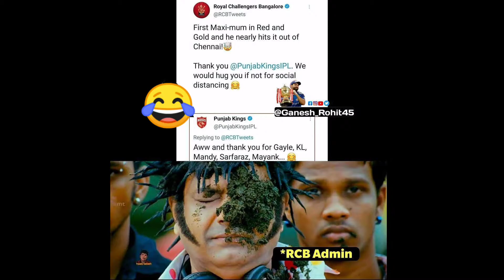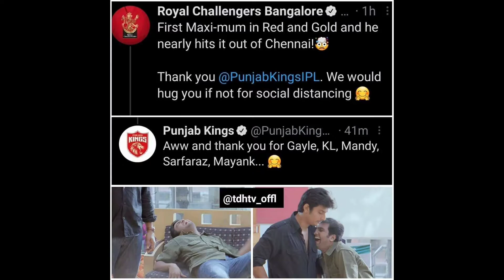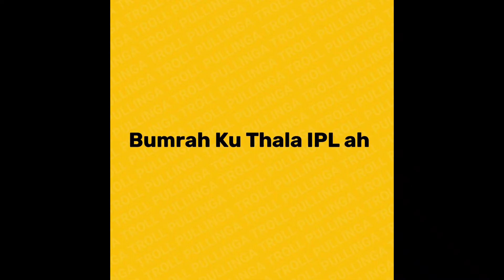MI vs RCB Hightlight RCB WINS | IPL 2021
Royal Challengers Bangalore started their VIVO IPL 2021 campaign with a two-wicket win over Mumbai Indians